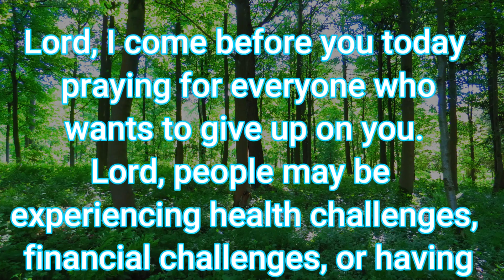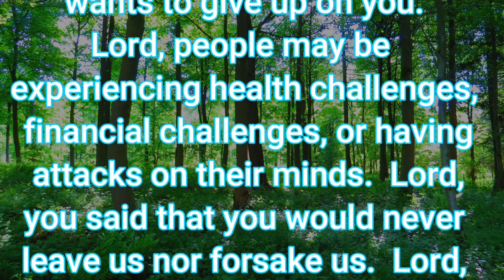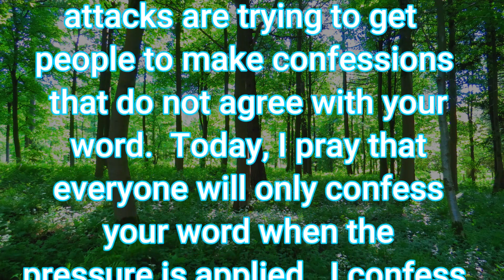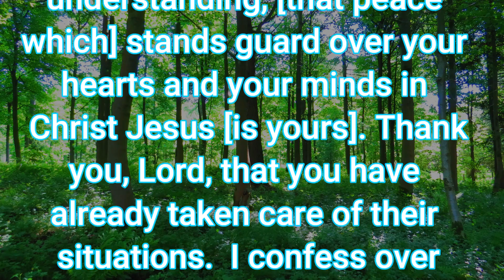Prayer-Trust God... No Matter What It Looks Like!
Note: Word spelled incorrectly in confession statement.
Confession statement should read:
Make This Confession
I Will Continue to Trust
God In Every Situation

This prayer video encourages you to keep trusting God when you feel like giving up.
@PrayersToGetYouThroughTheDay Prayers To Get You Through The Day will encourage you and guide you to pray for yourself and others. Prayers To Get You Through The Day-prayer-prayer to trust God. It is a short powerful prayer that can be prayed daily. Participate in the prayer and watch God move in your life. Prayer is your connection point to God. Meditate on the prayer throughout the day. Remember Prayers To Get You Through The Day will get you through.

GIVE YOUR LIFE TO JESUS CHRIST TODAY: REPEAT THIS SHORT PRAYER:

Lord, I know that I am a sinner. I repent of my sins. I believe you died for me on the cross and raised back to life on the 3rd day. I ask that you come into my heart and save me now. I receive you as my personal Lord and Saviour. Amen.